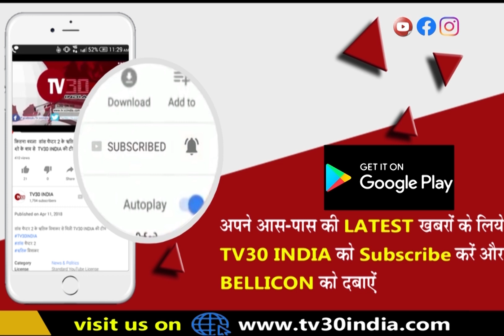हाथरस प्राचीन मंदिर को प्रधान व स्थानीय प्रशासन ने तुड़वाया।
पूरा मामला है हाथरस जंक्शन क्षेत्र के गांव पुरा खुर्द का जहां कई वर्षों  पुराना मंदिर प्रधान ने तुड़वाया।  ग्रामीणों का कहना है कि गांव की पोखर की बचत की जमीन पर लगभग 8 से 10 साल पहले इस मंदिर का निर्माण किया गया था यहां पर हर वर्ष भगवत गीता का आयोजन होता था और वहीं दूसरी तरफ ग्रामीणों का यह भी कहना है कि प्रधान बहुत दबंग है प्रधान व प्रशासनिक अधिकारियों ने जबरन मंदिर को ध्वस्त कराया है।  सैकड़ों ग्रामीण एकजुट होकर प्रदर्शन करने की भी बात कर रहे हैं। ग्रामीणों में काफी आक्रोश है।